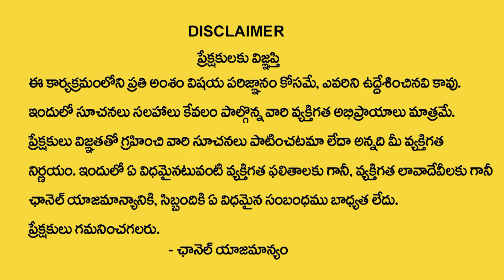HO'OPONOPONO MANTRA - కోట్లు డబ్బుని తెచ్చే పవర్ఫుల్ మంత్రం | Most Poweful Money Attracting Tips